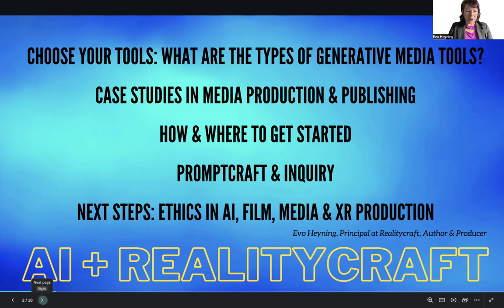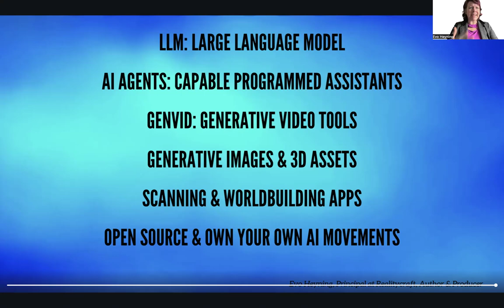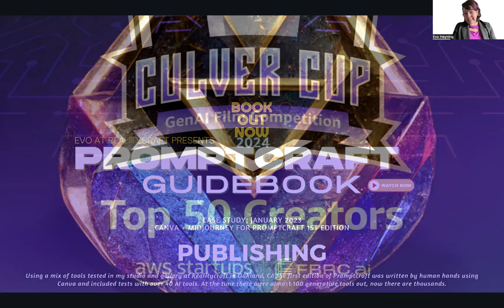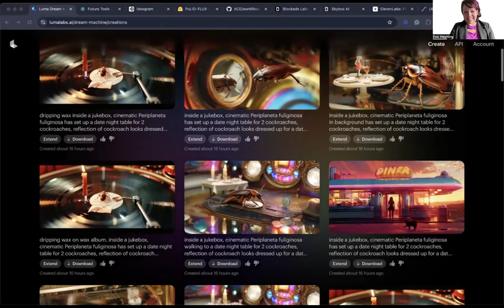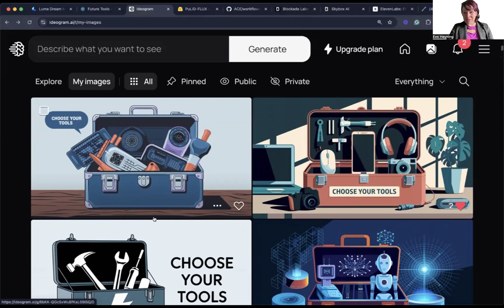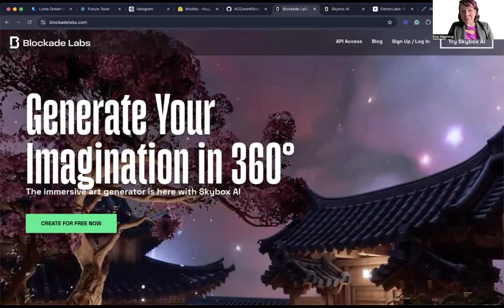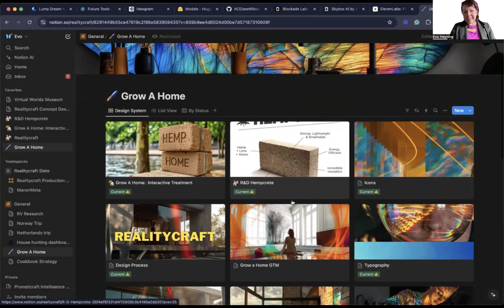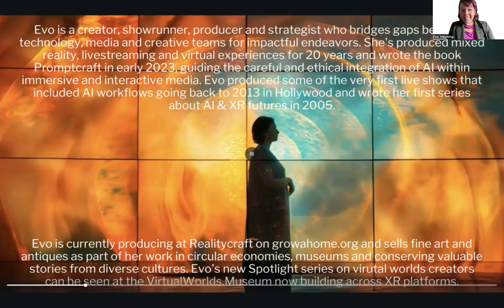Choose Your Tools: Get Started with Free & Open AI | Promptcraft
Creators! This is your getting started free workshop on generative AI.

This is a recorded lightning lesson workshop from Evo Heyning at Realitycraft Maven on how to choose your AI tools and start the inquiry process when considering whether to work with generative media in your own work.

This is a free starting space.
For the full 7 week series on creativity and generativity see Realitycraft at Maven